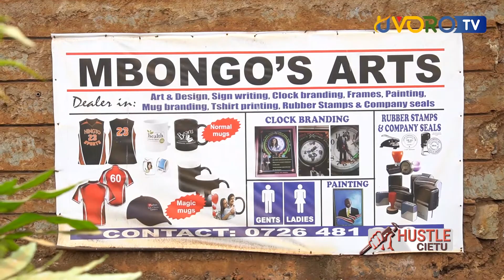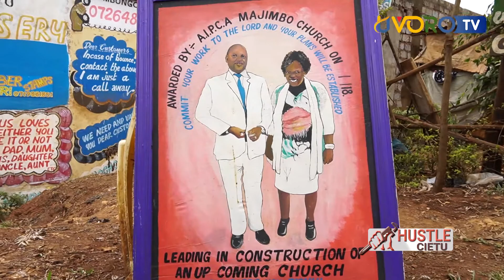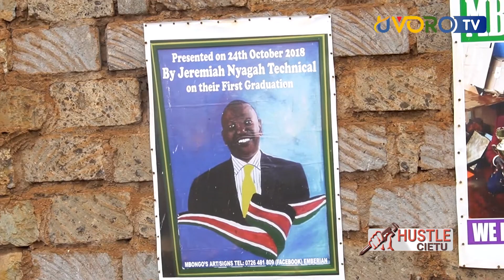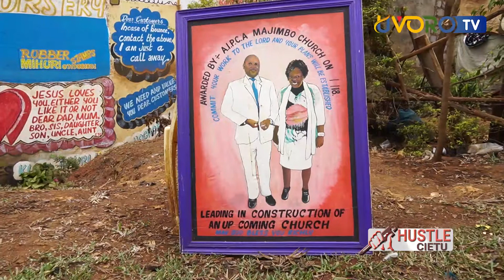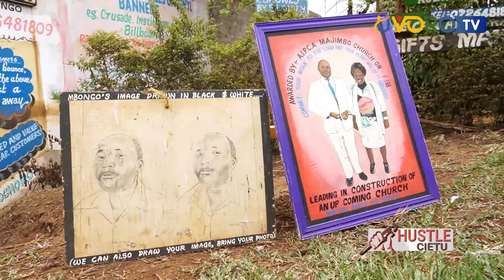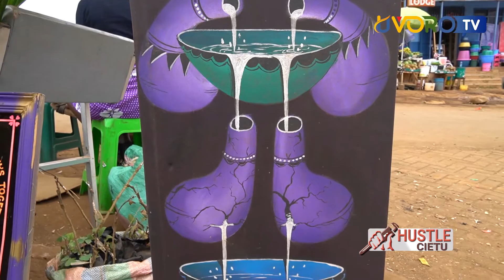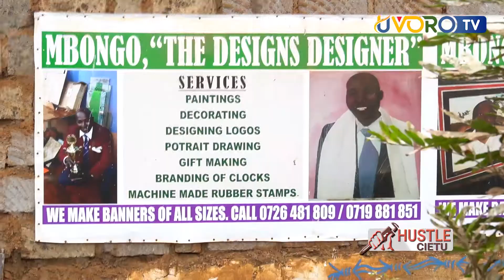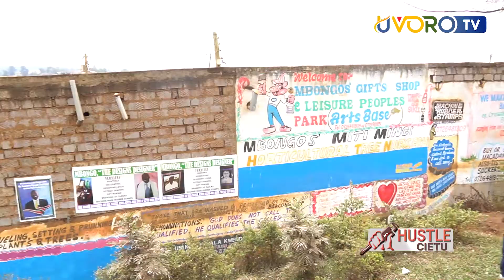Wira wa Gucora (Art)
Hustle Cietu Episode 5